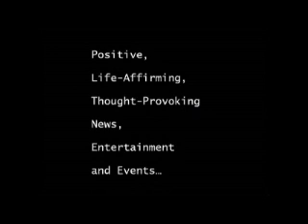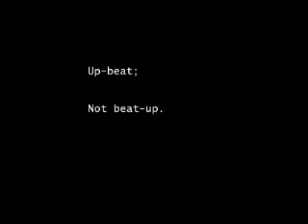Barbara Dehn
May is OSTEOPOROSIS Awareness Month

Osteoporosis is a common disease that causes bones to become thinner and weaker, and is often called a "silent disease" because bone loss occurs without symptoms.
Osteoporosis threatens more than 44 million Americans age 50 and older and at least half of all women over the age of 50 will suffer an osteoporosis-related fracture in their remaining lifetime.
In the U. S. there are 1.5 million osteoporotic fractures each year that result in 2.6 million visits to the doctors office, 800,000 emergency room visits, and 500,000 hospitalizations In 2002, the direct medical costs for osteoporosis-related fractures totaled nearly $18 billion in the U.S.
The good news is that osteoporosis can be treated and bone loss can be reversed.
Ms. Dehn Talks about:
Basic facts about osteoporosis and the essentials for maintaining bone health
The importance of weight-bearing exercise and recommended physical activities (Surgeon Gen. Report)
Essential nutrients needed in the diet and the foods that contain them
A step-by-step plan for building stronger bones, including taking a Bone Mineral Density (BMD) test
Tips for speaking to a healthcare provider about your risk for osteoporosis and what to do if you have it